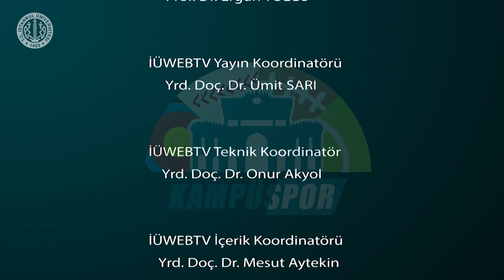Kampüspor 2. Bölüm: Masa Tenisi